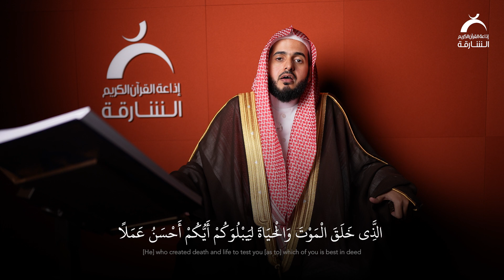القارئ عبدالله القرافي | سورة الملك